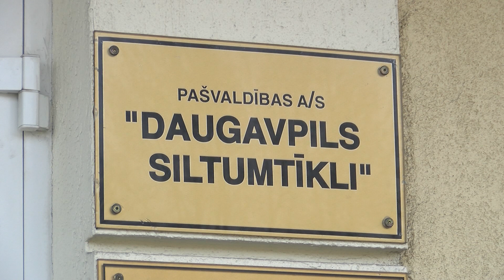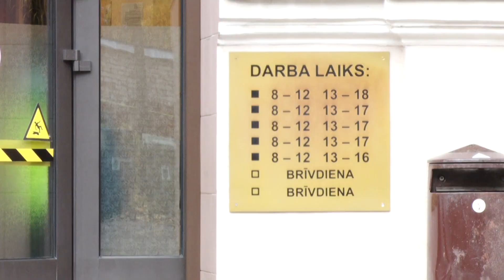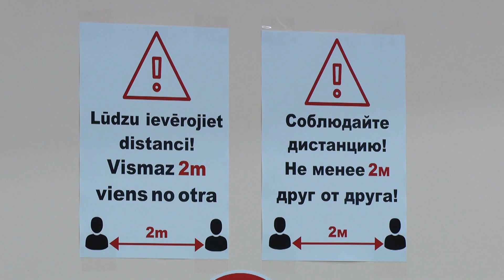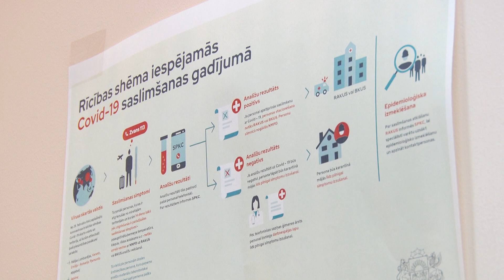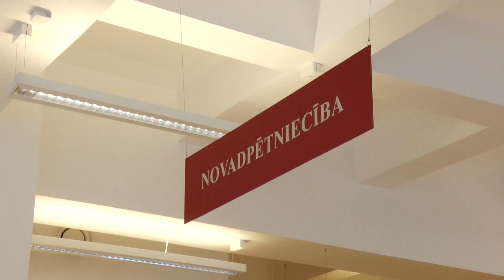Даугавпилс за 100+ секунд (02.11.2020)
Главное в выпуске: с 2021 года получать существенные подарки из Великобритании станет дороже; в декабре тариф на теплоэнергию в Даугавпилсе станет самым низким в стране; Латгальская центральная библиотека приглашает участников Латгальского праздника песни поделиться воспоминаниями и др.